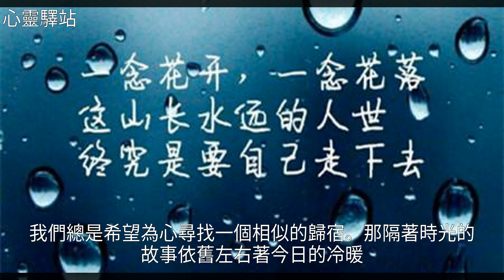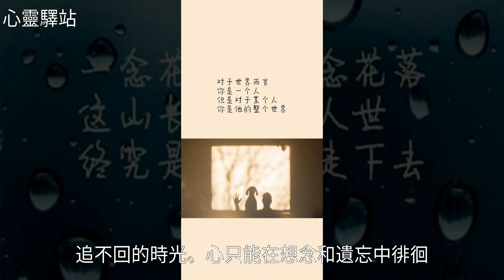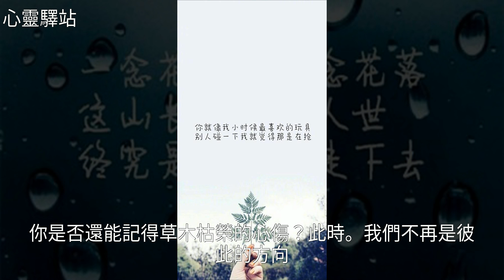如果你不懂我，那錯的永遠是我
如果你不懂我，那錯的永遠是我如果你不懂我，那錯的永遠是我創 業 , 雞 湯 , 美 文